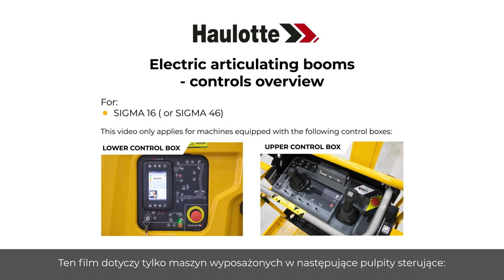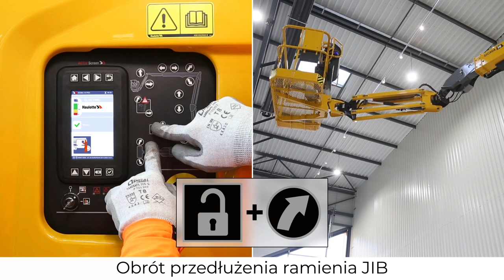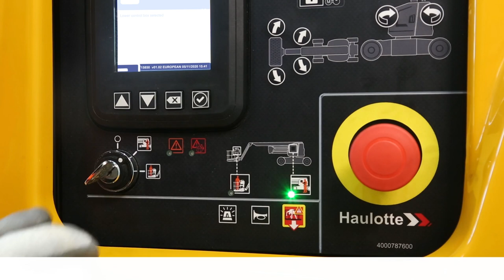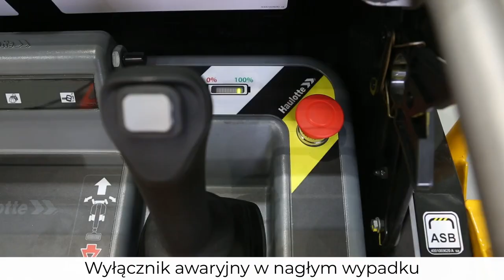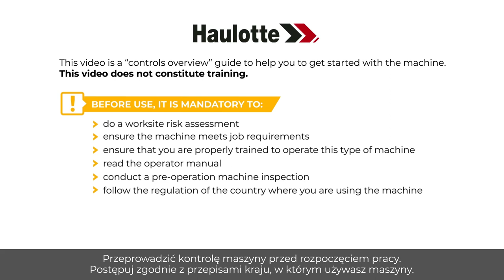Controls overview - Haulotte Sigma 16 Electric articulating boom - PL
Przed użyciem MEWP należy zapoznać się z tym przeglądem elementów sterujących w naszych modelach SIGMA 16 (SIGMA 46).